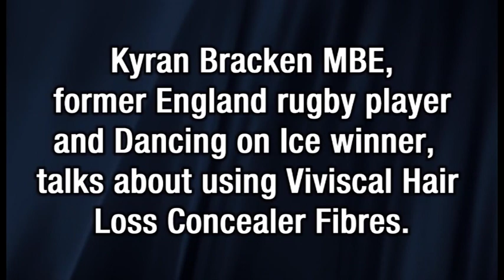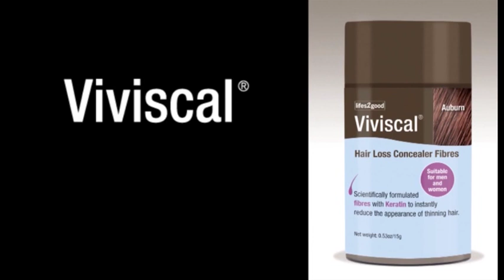Kyran Bracken Viviscal hair loss concealer fibres interview - short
Kyran Bracken is interviewed about his experience with hair loss, and how it affected him during his time on Dancing on Ice and whilst playing rugby.

Viviscal Hair Loss Concealer Fibres have been developed as a cover-up interim solution to effectively disguise the problem of thinning hair. The scientifically formulated fibres with Keratin are available in a range of colours including; Brunette (dark brown), Light Brown, Blonde, Auburn, and Grey.

You simply shake them from the tub onto your hair and as each fibre is coated with an electrostatic coating it binds them to the hair shaft, immediately building density, providing greater coverage and a thick full-looking head of hair in around 20 seconds.